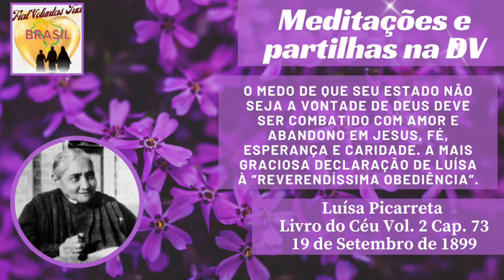O medo de que seu estado não seja a Vontade de Deus .